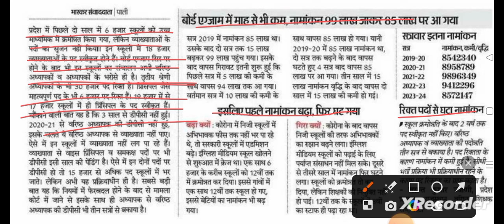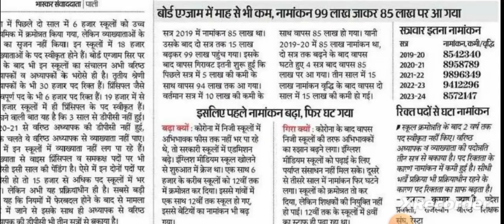🆕स्कूल हैं पढ़ाने वाले नहीं वरिष्ठ अध्यापक के 33 हजार, तृतीय श्रेणी के 30 हजार, प्रिंसिपल के 6 हजार।